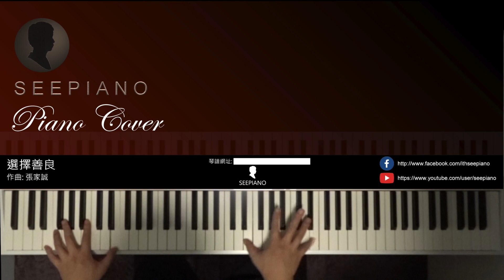流行曲 - 白色強人主題曲 - 選擇善良 - 鄭俊弘 [Piano Cover]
下載琴譜：-

作曲及編曲：張家誠
作詞：張美賢
誰拿著 生命匙  未到終 不會知
危難裡  其餘成敗得失  很小事
人存活  無下次  爭分秒 尋意義
疾病如何醫  曾受重創的心卻最難救治

無懼最暗一天  前來贈你光線
全城如若告急  伴隨身邊
無憾挺起雙肩  未怕承受風險
即使有權一手變天
都知我仍可選擇良善

祈求在 倒下前  在倒數  的每天
懷熱血 暗處燃亮一把小火焰
如流淚  難避免  小波折 如試煉
若尚存明天  紅日再上都可當作第一天